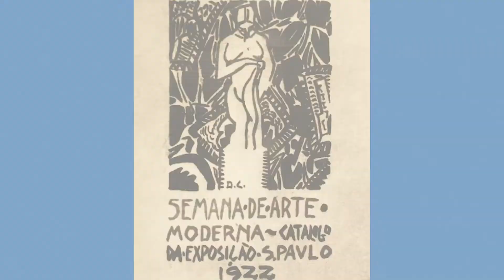Pela Janela - Especial Centenário da Semana de Arte Moderna de 1922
Quer conhecer um pouquinho sobre a Semana de Arte Moderna de 22? A Equipe Educativa do Museu Casa de Portinari conta aqui no vídeo. Play pra aprender!

É muito importante sabermos sua opinião!
Responda a pesquisa acessando o link, contribuindo assim para a constante evolução dos conteúdos do Museu Casa de Portinari.